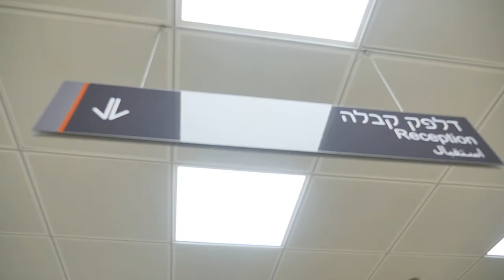כיוונון תואר ראשון בסיעוד הקריה האקדמית אונו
ynet - עדכוני חדשות שוטפים מסביב לשעון אתם צופים בערוץ היוטיוב של ynet: עדכוני חדשות שוטפים, ראיונות מרתקים, שידורים מיוחדים, הופעות בלעדיות וכתבות מעניינות ומרגשות